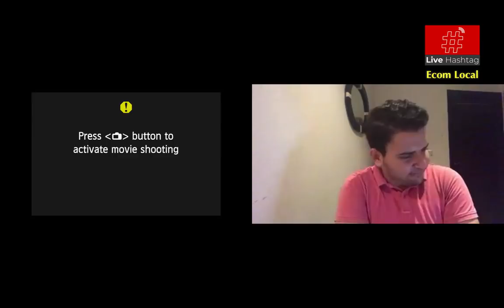Live Hashtag: Ecom Local Maroc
Live Hashtag: Ecommerce Local au Maroc avec Noureddine Khiti